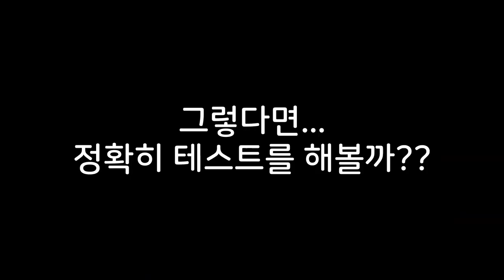쇼크업소버 유무차이 Shock absorber difference